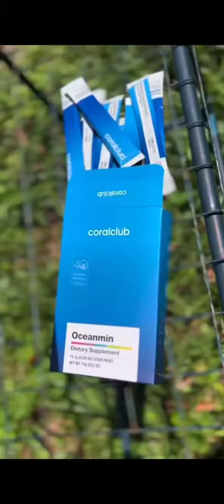My experience with Oceanmin- Cristina Palomino